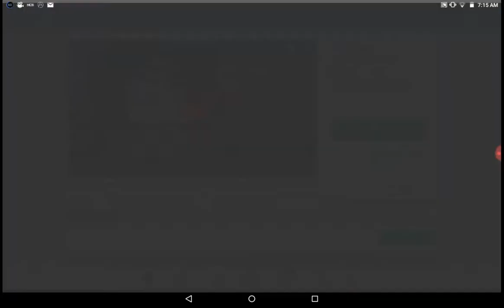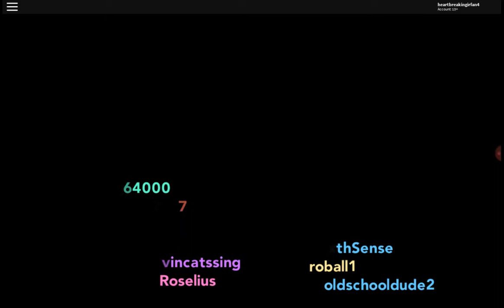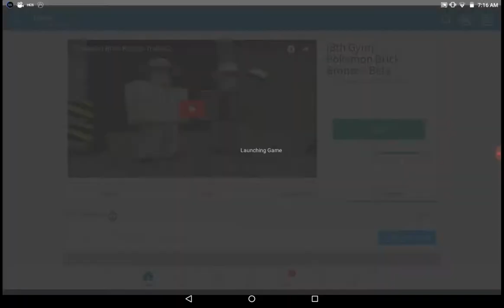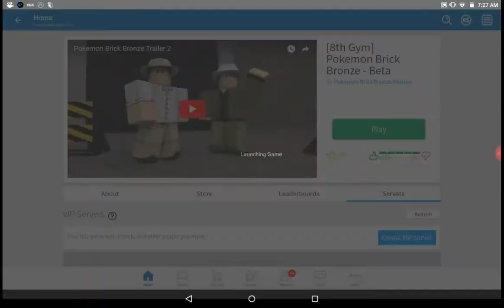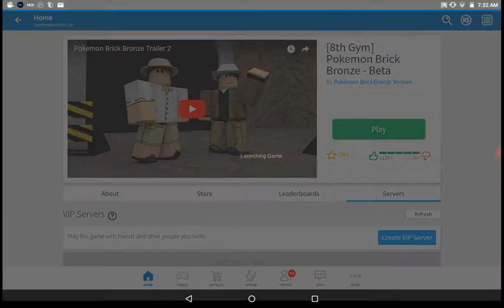Burning the second gym( pokemon brick bronze)